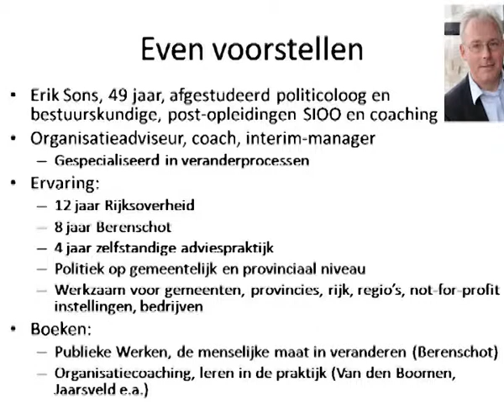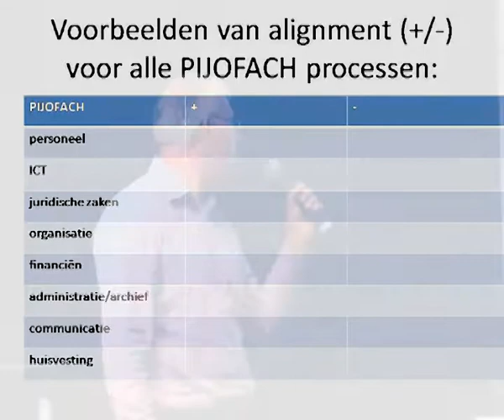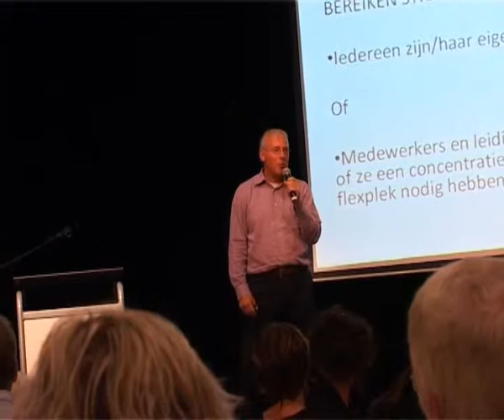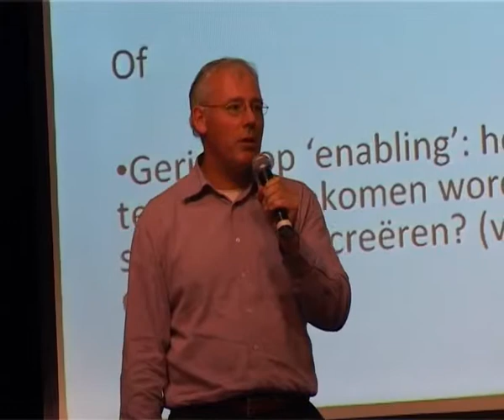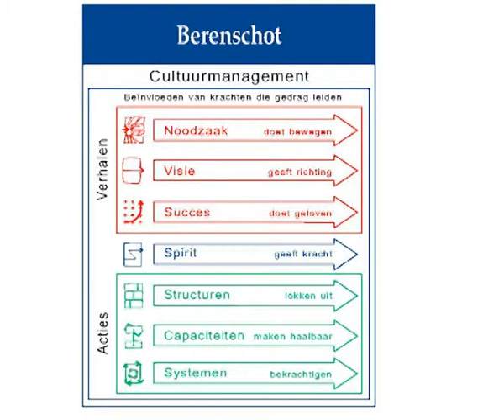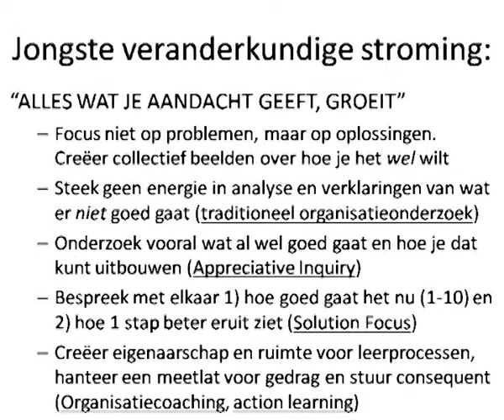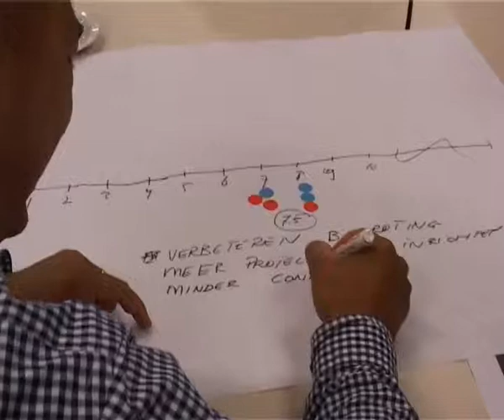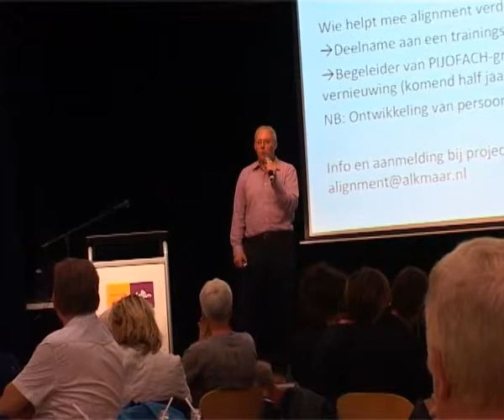Doorbreek de week - Alignment bij verandering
Een Lezing gegeven door Erik Sons over alignment bij verandering voor de gemeente Alkmaar. 12 juli 2012